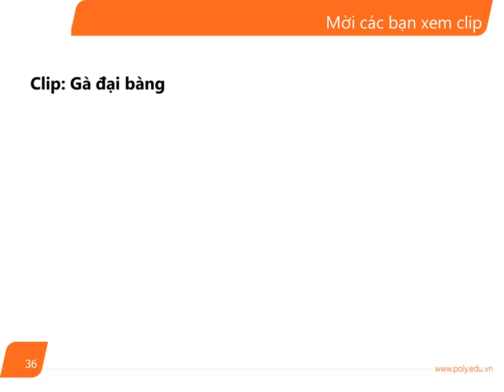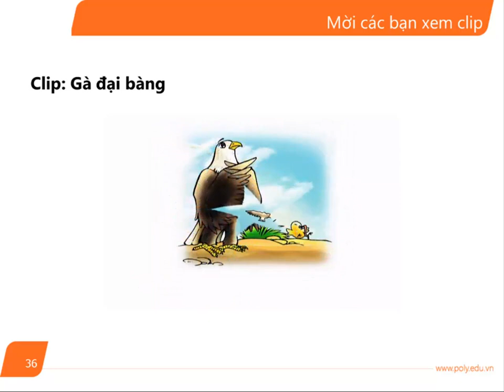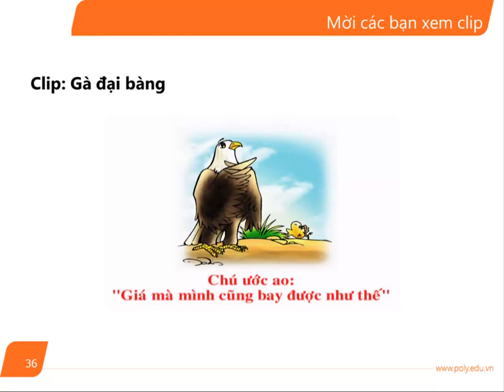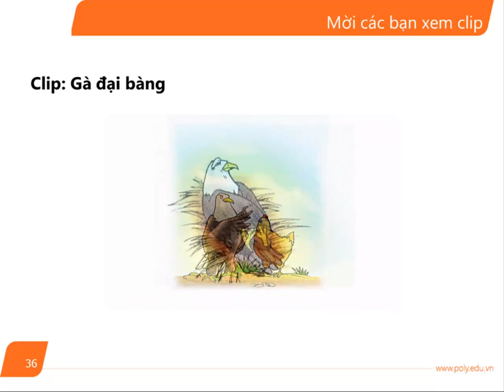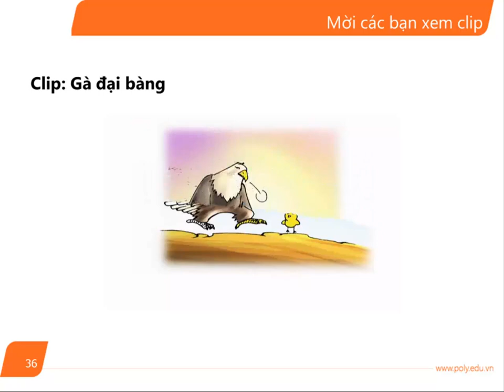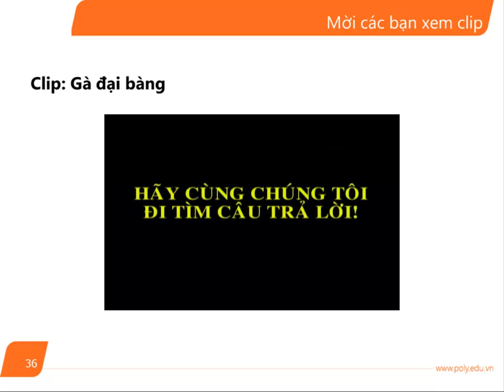[FPT Polytechnic] Kỹ năng học tập - Bài 2 (Phần 5)